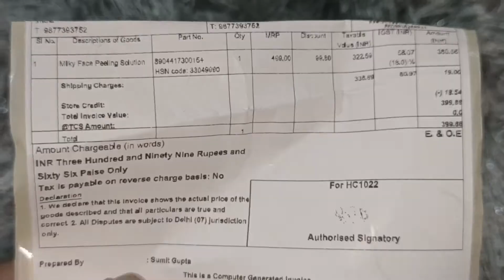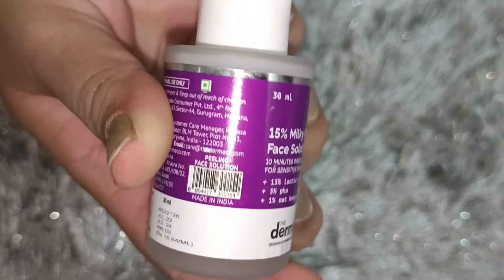*New* The Derma co 15% Milky peeling face solution| The Derma co new Launched milky peeling solution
All the content in this channel is made by me ,The channel owner ( sabita masih).
Before using any of the content from my channel kindly first take permission.

Non copyright music:
THANKS
XOXO